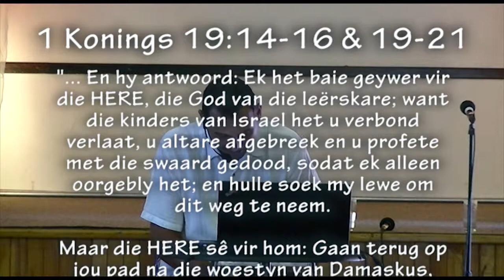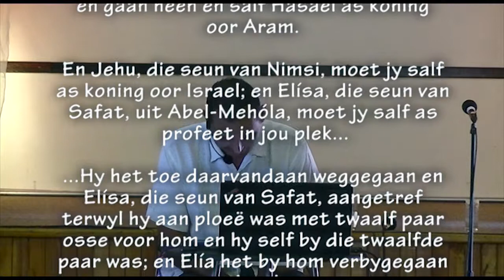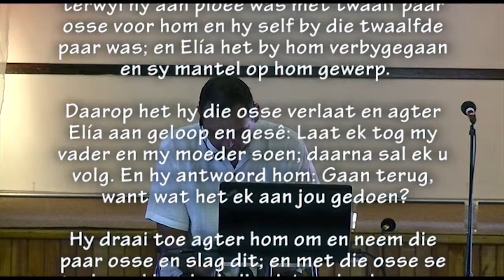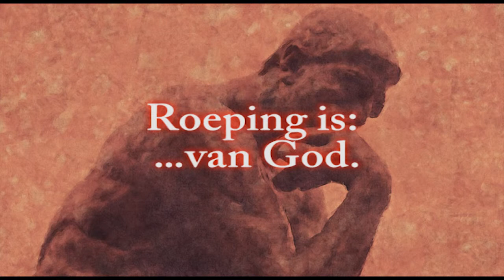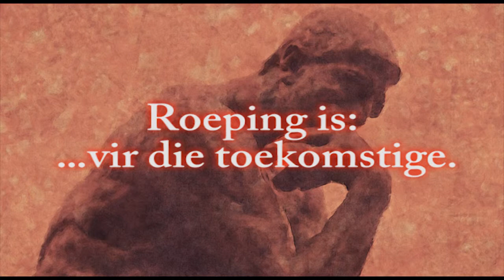Antieke Wysheid - Roeping maak saak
Die tweede in Pastoor Leon se nuwe reeks gebaseerd op die Boek van Spreuke.